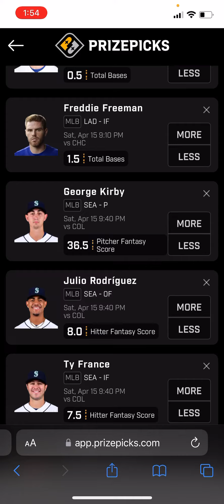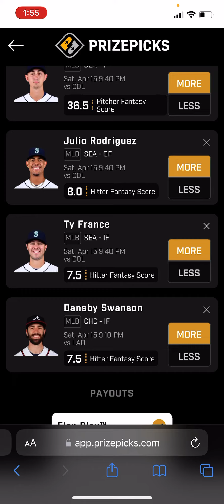MLB PRIZEPICKS SATURDAY: 4/15/2023: 6 PLAYER PROPS